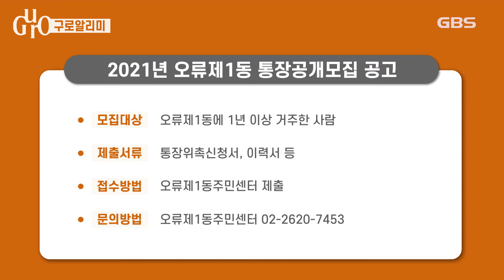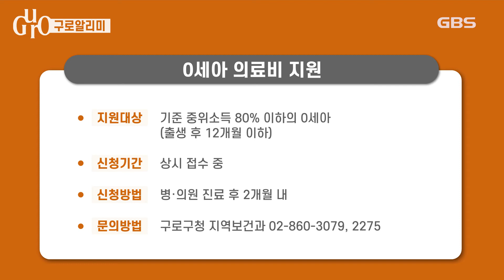2021년 2월 셋째주 알리미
- 2021년 오류제1동 통장공개모집 공고

오류제1동에서 통장을 공개 모집합니다.

이번 모집은 해당 통에 1년 이상 거주하고,
주민으로부터 덕망과 신임이 있는
활동적인 주민을 대상으로 하는데요.

관심 있는 구민은 통장위촉신청서와
이력서 및 자기소개서 등을 작성 후
오류제1동주민센터로 접수하시면 됩니다.

이밖에 자세한 사항은 오류제1동주민센터
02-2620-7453번으로 문의하시기 바랍니다.

- 0세아 의료비 지원

0세아 의료비 지원 안내입니다.

기준 중위소득 80% 이하 가구의
0세아를 대상으로
출생 후 1년 동안 발생하는 의료비 중
본인부담금을 지급하는데요.

1인당 최고 50만 원까지 지원됩니다.

신청은 의료비 납부 후 2개월 이내에
의료비 지원 대상자의 보호자가
보건소에 제출서류를 접수하시면 됩니다.

이밖에 자세한 사항은 구로구청 지역보건과
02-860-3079, 2275번으로 문의하시기 바랍니다.

- 원어민 화상영어 2기 수강생 모집

2021학년도 구로구 원어민 화상영어
2기 수강생을 모집합니다.

이번 교육은 실용회화 중심의 온라인 수업으로
관내 학생들의 영어구사능력을
향상하고자 운영되는데요.

구로구에 거주하는 초등학생 1학년부터
성인을 대상으로 2월 25일까지 접수가 진행됩니다.

신청은 구로학습지원센터 홈페이지에서
온라인 접수하시면 됩니다.

이밖에 자세한 사항은
구로학습지원센터 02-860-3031번으로
문의하시기 바랍니다.